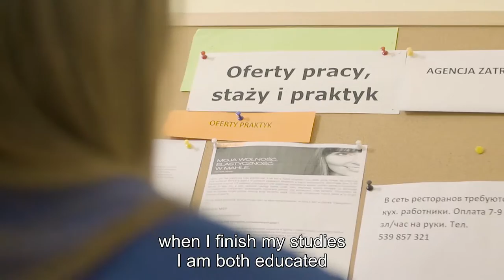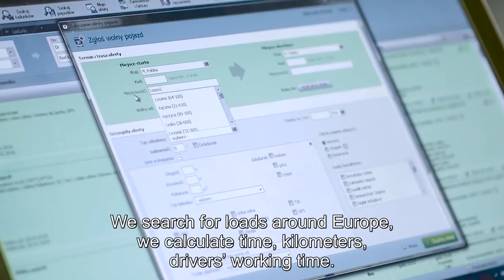The first dual studies in the Lower Silesia